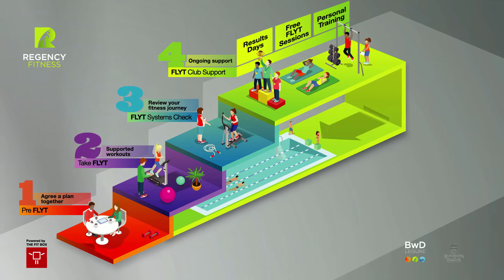Regency Fitness is for you!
At Regency, we are different... visit us or pop into your local centre